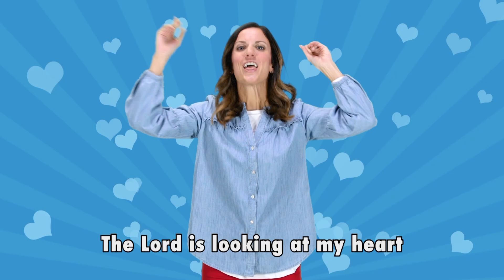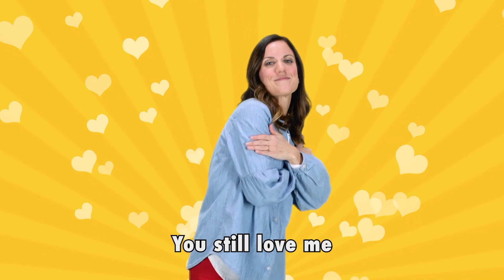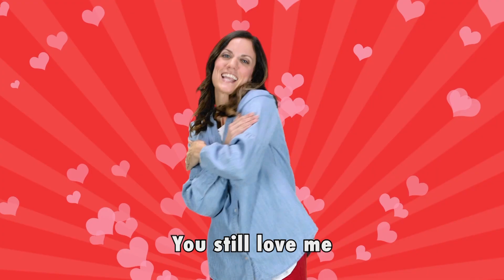I Can Talk to God | Preschool | Week 1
In this series, we’re talking about talking -- talking to God! We will learn that we can talk to God in any way, about anything, anytime, and anywhere. It’s as easy as saying, “Hey God!”

We will practice one way to pray- by following the acronym PRAY. Praise, Repent, Ask, and YES!

Philippians 4:6: “Don’t worry about anything. No matter what happens, tell God about everything. Ask and pray, and give thanks to Him.”

Do the parent guide as a family. It's a fun way to continue the spiritual conversation in your home.

This content is adapted from NewSpring Church.